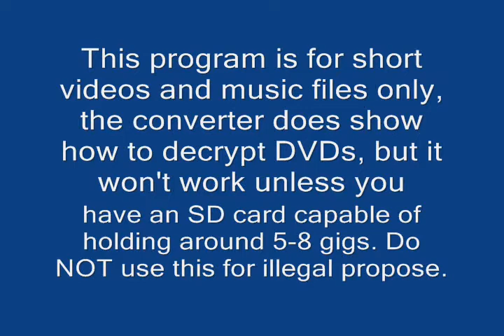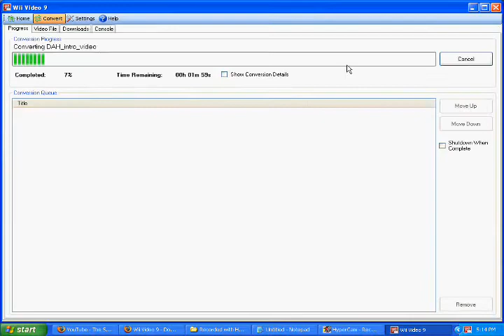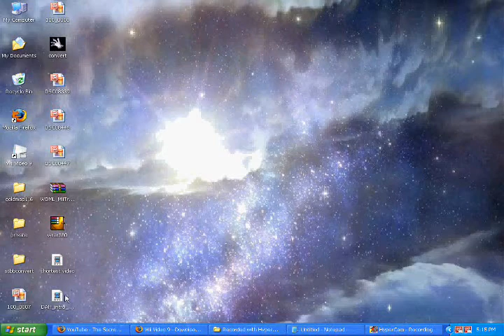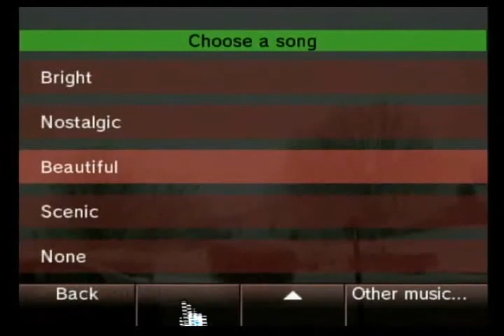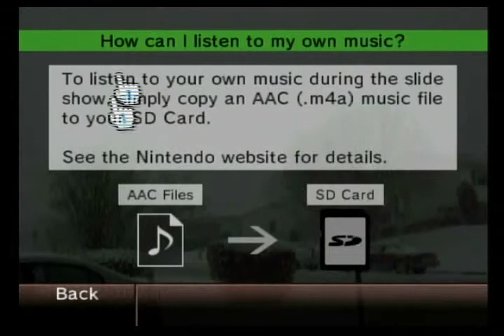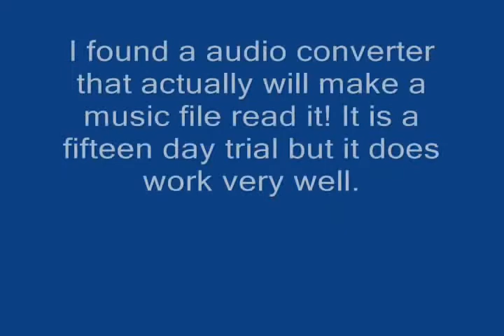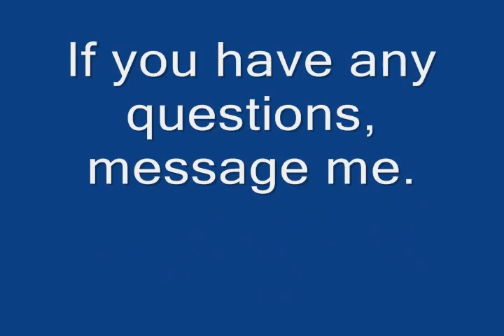How to make your Wii into a multimedia center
Yeah, I put this together and made a how to video. Hope this helps and please rate and comment.

(15 day day trial) If you find a better one please tell me. :)

Does contain a how to guide to work with the converter, work with a lot of audio files.

Note: I did made some minor mistakes,  you can play the videos on the computer after you convert it. The music you can play if you have the program, I think it's Quick Time...not sure. Nintendo said that the quality of the music will be better in a m4a format then a MP3 format. Other then that not really a difference. I used audio swab so the video will be some what less boring, and what I said about getting rid of the song. I should of deleted that.